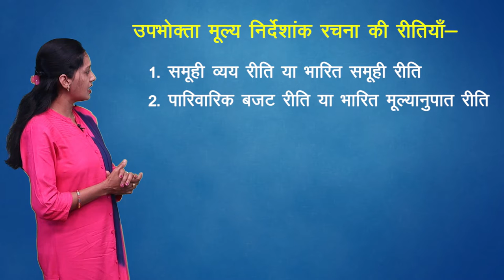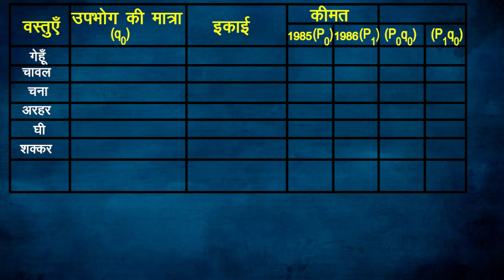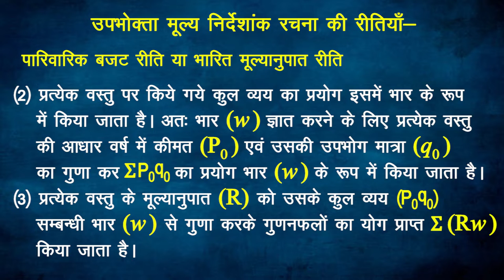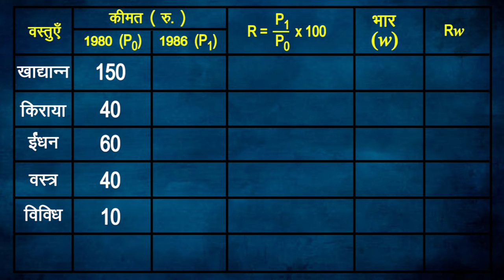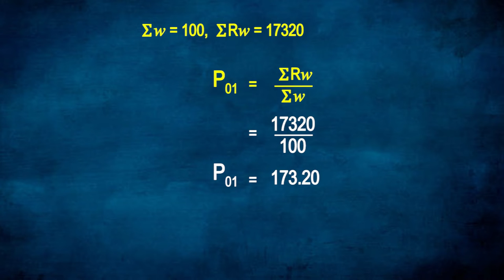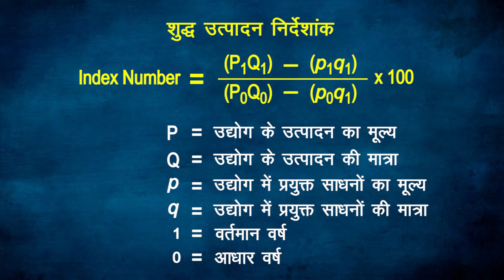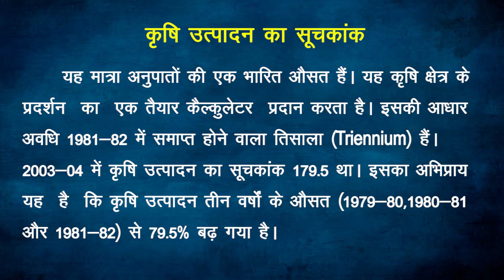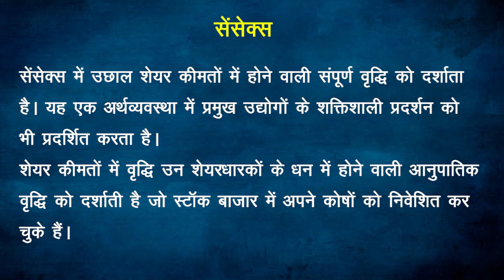CLASS 11th ECONOMICS | CHAPTER INDEX NUMBER | PART 3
CLASS 11th ECONOMICS | CHAPTER INDEX NUMBER |